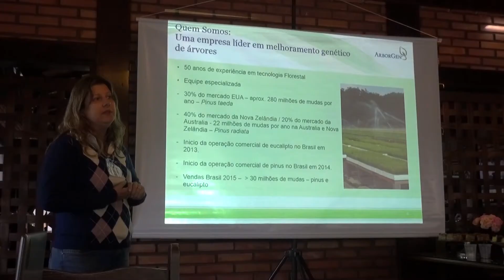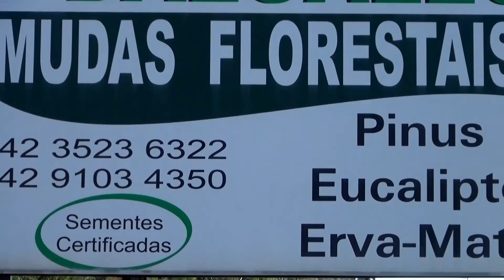A nova geração do pinus chega ao Sul do Brasil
Como parte do programa de divulgação da marca e de seus produtos, a ArborGen está realizando uma série de eventos e dias de campo pelo Sul do País. Desta vez foi na cidade de Porto União em Santa Catarina, divisa com União da Vitória no Paraná. No evento os participantes tiveram a oportunidade de conhecer a linha de produtos de pinus desenvolvidos pela ArborGen, a empresa e o Viveiro Dalgallo, um dos parceiros na produção de mudas selecionadas. Veja como foi neste vídeo exclusivo.